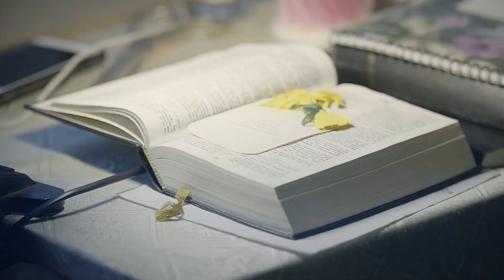Самый Лучший Лагерь